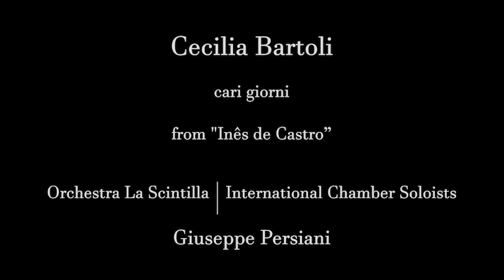Cecilia Bartoli | Orch La Scintilla | Giuseppe Persiani | cari giorni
"Cari Giorni" |
CD Maria |
DECCA, 2007 |
Recorded in The Evangelisch-reformierte Kirchgemeinde, Zürich-Oberstrass |
Maria Malibran 1808-36, Napoli 1832-35 |
from "Inês de Castro" |
author - Giuseppe Persiani |
conductor - Adam Fischer |

mezzo-soprano - Cecilia Bartoli |

flute - Maria Goldschmidt |
cello - Daniel Pezzotti |
harp - Una Prelle |

Orchestra La Scintilla |
leader - Ada Pesch |
violin - Maxim Vengerov |
tenor - Celso Albelo |
bass-baritone - Luca Pisaroni |

International Chamber Soloists |
chorus master - Jürg Hämmerli |